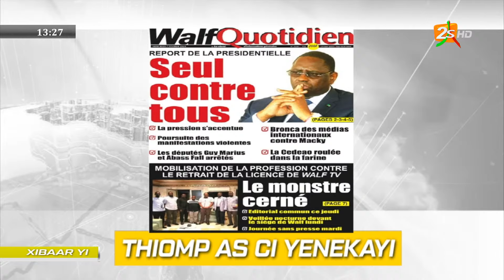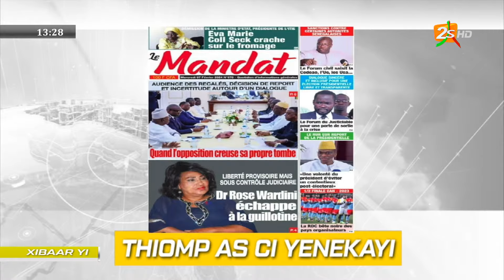MERCREDI 07 FÉVRIER 2024 | REVUE DE PRESSE AVEC FATIMA DIALLO